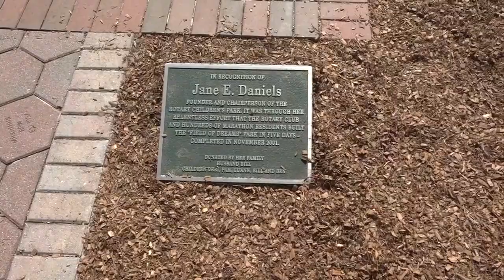Grand Opening of the Marathon Rotary Park August 20, 2022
This park is located at 7575 Overseas Highway (corner of the Overseas highway and 75th Street ocean side). It is an awesome children’s playground built through the ground root efforts of Marathon’s Rotary Club and volunteer efforts.